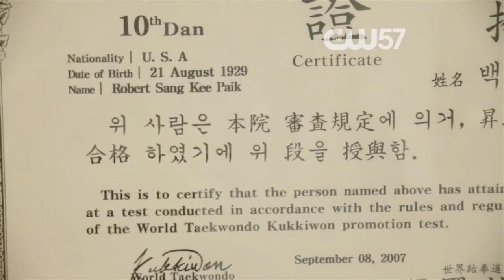We are Paik's Martial Arts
Grandmaster Peter Paik introduces you to Paik's Traditional Martial Arts Centers in Madison and Monona Wisconsin. We hope that you'll join us for class to help learn discipline, self control, and confidence while developing martial arts skill.